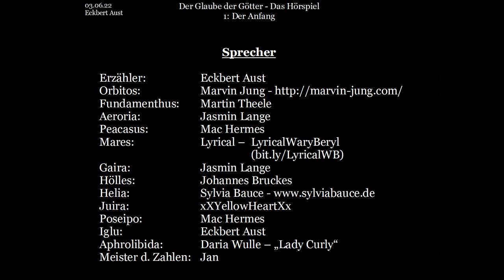Der Glaube der Götter - Das Hörspiel: [001] - Der Anfang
Im Hörspiel "Der Glaube der Götter" handelt es sich um eine Parodie auf die 12 Aufgaben des Herakles. 12 Götter streiten darum, welcher der mächtigste ist, und entsenden die Helden Herakmages, Pan Faulus und Ominöseus in einen Wettkampf, wer die 12 Aufgaben am schnellsten absolvieren möge - doch es kommt anders als geplant...

Buch und Idee: Eckbert Aust
Bilder: Jasmin Lange
Schnitt & Postproduction: Eckbert Aust

Fundamenthus:  Martin Theele
Aeroria:    Jasmin Lange
Peacasus:   Mac Hermes
Gaira:    Jasmin Lange
Hölles:    Johannes Bruckes
Juira:    xXYellowHeartXx
Poseipo:   Mac Hermes
Iglu:    Eckbert Aust
Aphrolibida:   Daria Wulle – „Lady Curly“
Meister d. Zahlen: Jan

Dieses Video basiert auf dem gleichnamigen Buch: